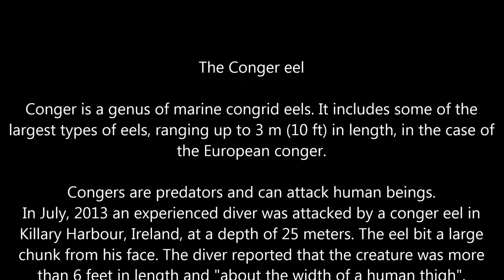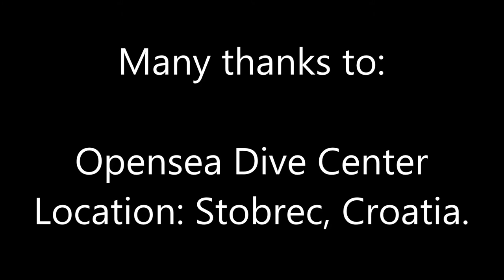Free swimming Conger eel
Free swimming Conger eel caught on video in Croatia.